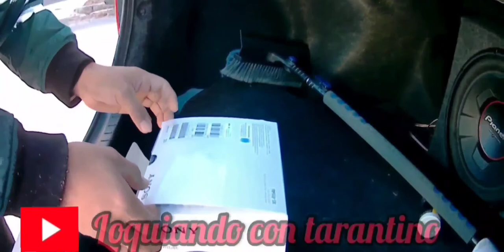😲..Instalandole dos bocinas Sony 6 1/2 al carro